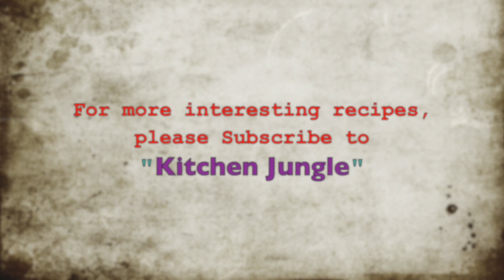Authentic Punjabi Rajma Masala | ❤️पंजाबी राजमा मसाला❤️ | पंजाबी राजमा बनाने का तरीका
rajma chawal recipe in hindi watch raajmaa chawal recipe video |  राजमा मसाला एक राजमा की मसालेदार सब्जी है जो प्रोटीन से भरपुर है और खाने में भी स्वादिष्ट है। “राजमा चावल” एक बहुत ही लोकप्रिय पंजाबी खाना है जिसमे राजमा की सब्जी को उबले हुए चावल के साथ परोसा जाता है।how to make Rajma Masala | हर पंजाबी घर में राजमा - प्याज - टमाटर मसाला के साथ पकाया.राजमा (Rajma Recipe) पंजाब का पसंददीदा भोजन है. राजमा में प्रोटीन अधिक मात्रा में पाये | Rajma Masala Curry Recipe Video in Hindi ...पंजाबी राजमा मसाला रेसिपी (Punjabi rajma recipe in hindi) - यह उत्तर भारत की एक प्रख्यात डिश है जो पंजाबी घरो में अक्सर बनती है. उबले हुए राजमा को मसालेदार प्याज टमाटर की ग्रेवी में पकाया जाता है।झटपट बनाये होटल जैसे टेस्टी राजमा मसाला /Rajma recipe/Rajma ki Sabzi - राजमा की सब्जी बनाने की विधि, राजमा रेसिपी - How ... बनाने की ...Rajma recipe/Rajma ki Sabzi - राजमा की सब्जी बनाने की विधि, राजमा रेसिपी - How To Make Rajma Recipe. | रेस्टोरंट स्टाइल राजमा मसाला रेसिपी स्टेप बाय स्टेप फोटो के साथ - यह लोकप्रिय पंजाबी राजमा मसाला कि रेसिपी मैंने अपनी माँ से सीखी हैं। राजमा मसाला हमारे घर में हर हफ्ते बनता है

______________/LINKS\_____________________________

CONNECT WITHME 📲⌨